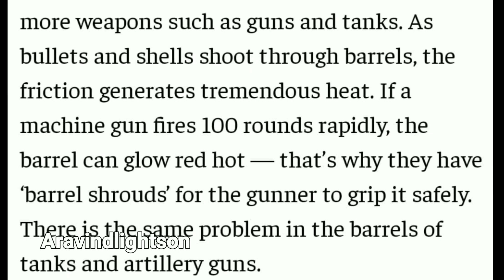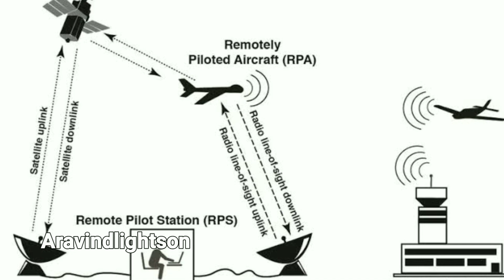இந்தியாவை காப்பாற்றிய ரஷ்யா "NUCLEAR SUB"|சீனா அதிர்ச்சி இந்திய ராணுவம் பதிலடி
சீனாவுக்கு IND ராணுவம் ARTILLERY பதிலடி!|இந்தியாவை காப்பாற்றிய ரஷ்யா "NUCLEAR SUB"

சீனாவின் FOB ஆயுதம் உலக நாடுகள் அதிர்ச்சி ! | ரகசியம் உடைத்த அமெரிக்கா

Our channel moto is to share recent update in defence and geopolitics related to india.we share science and technology in defence which was already developed and under developing for our country and global countries.
Follow our channel and share your family members and friends.
we share informations and news in Tamil language.
Jaihind aravindlightson